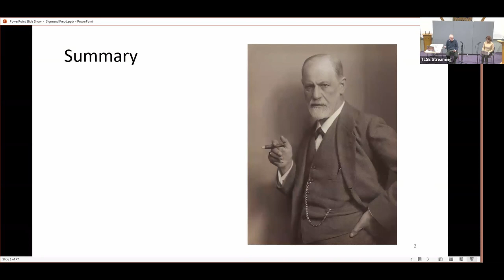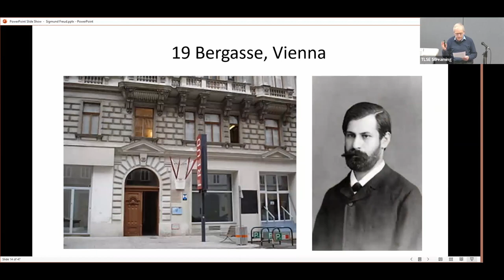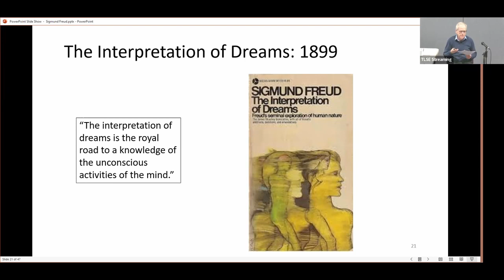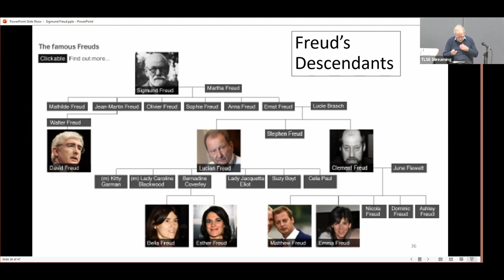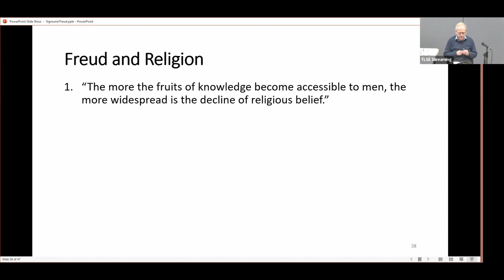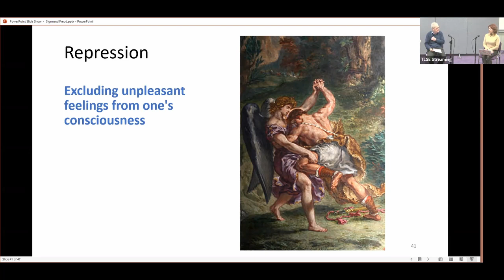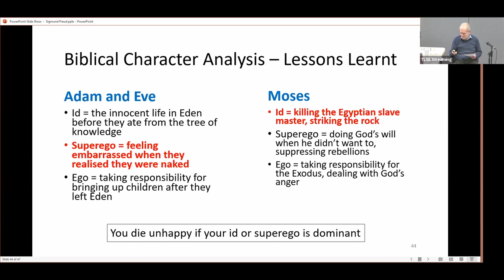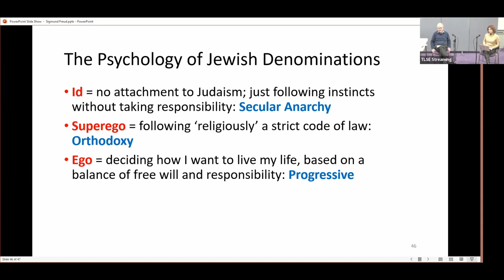Audacious Jews - Sigmund Freud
In this series of lectures Jonathan Bergwerk talks about Sigmund Freud, the founder of psychoanalysis. How does psychology permeate Judaism and the Bible?